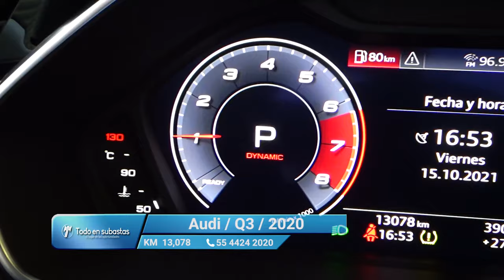Audi / Q3 / 2020 - 10677